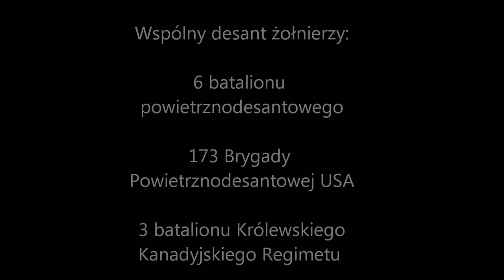MIĘDZYNARODOWY NOCNY ZRZUT SPADOCHRONOWY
Nocna operacja powietrznodesantowa przeprowadzona na poligonie w Drawsku Pomorskim w czasie prowadzonego tam międzynarodowego szkolenia spadochroniarzy państw NATO. Na pokładach amerykańskich samolotów C-130 Hercules spotkali się  żołnierze polscy, amerykańscy i kanadyjscy aby wspólnie wykonać zadanie którego celem było zdobycie lotniska.